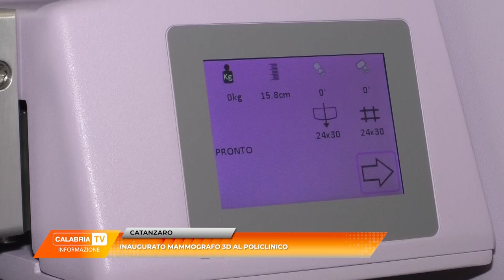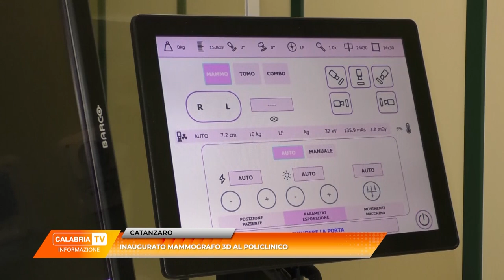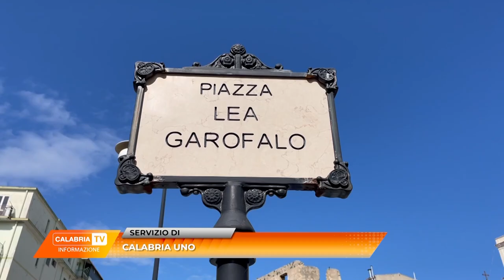TG 8 MARZO 2023